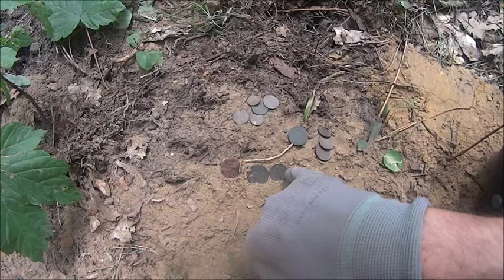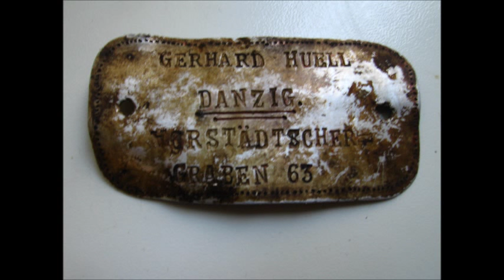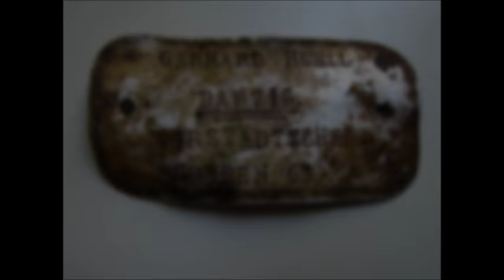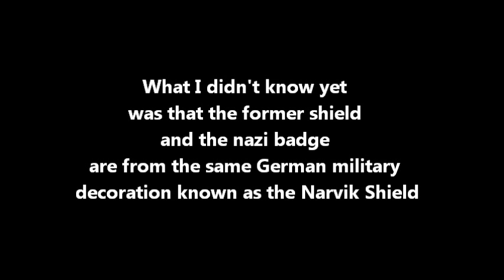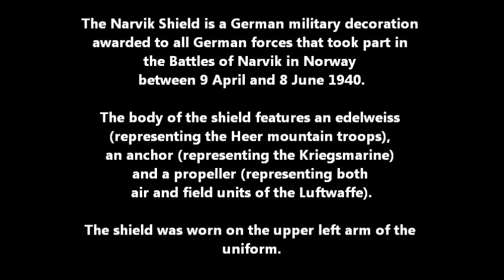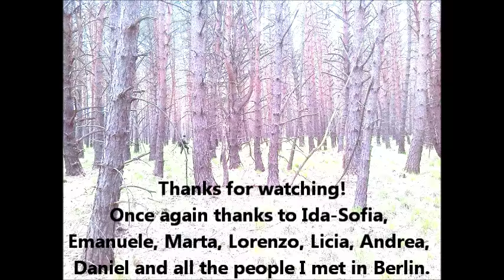Battle of Berlin Episode 8 - The last hunt and a Narvik Shield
This is the end, at least for now, the last episode of Revealing the Past's "Battle of Berlin".
I couldn't be more happy to leave Germany holding in my hands a very nice badge awarded to all those German soldiers who took part in the Battle of Narvik in 1940.
The Narvik Shield is a special find for me cause I dug it out from the same spot where I found a lot of good objects including two paratrooper helmets among the others.
In the Battle of Narvik German paratroopers were fighting along with the Kriegsmarine soldiers and the mountain troops.
The badge I found tells a story of 5 years of war kept together by the same line: Narvik in 1940 - Berlin in 1945. Enjoy the video!

If someone could give me any information about the owner of the dog tad from Danzig would be amazing.